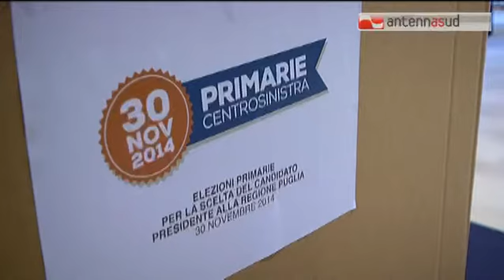TG 02.12.14 Vendola su Primarie regionali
Vendola su Primarie regionali